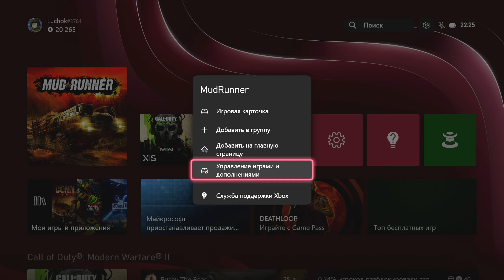MudRunner ДЛЯ ЛЮБИТЕЛЕЙ МЕСИТЬ ГЛИНУ Xbox Series S 1080p 60 FPS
Привет. В этом видео посмотрим как работает игра Somerville на Xbox Series S в разрешении 1080p при 60 fps.

mudrunner xbox series s, series s mudrunner, xbox series s mudrunner, mudrunner xbox series s review, mudrunner, mud, runner, mudrunner spintires xbox, mudrunner gameplay xbox series s, mudrunner xbox ss, mudrunner на xbox series s